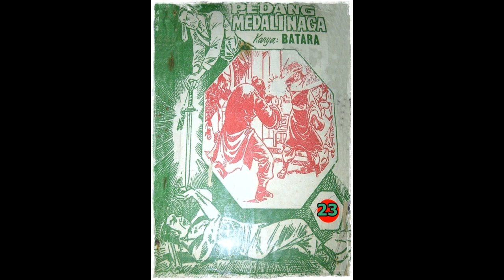Seri Cerita Silat Pedang Medali Naga Jilid 23